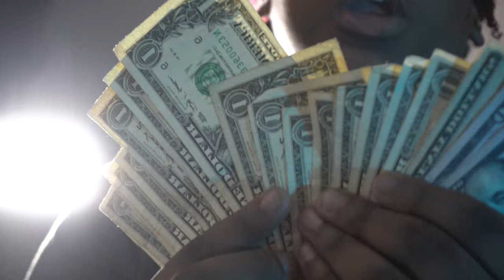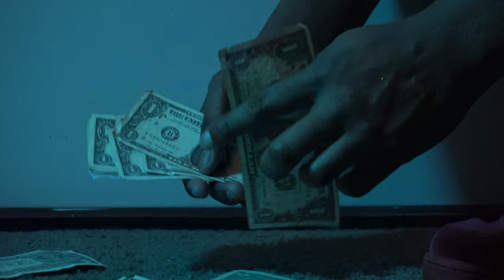LulDeeFromTha3 ft. KayyKayy - BEEF (Official Music Video) DIR X CLEVA